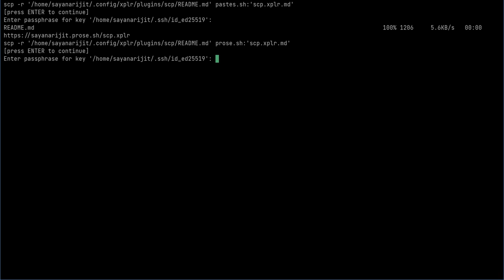scp.xplr demo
scp.xplr integrates scp with xplr to allow convenient batch scp operations.